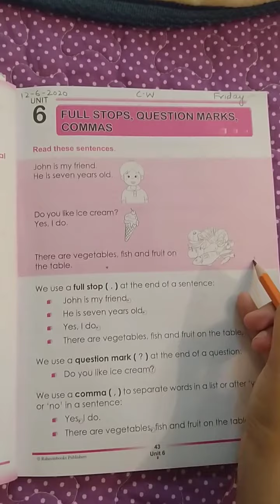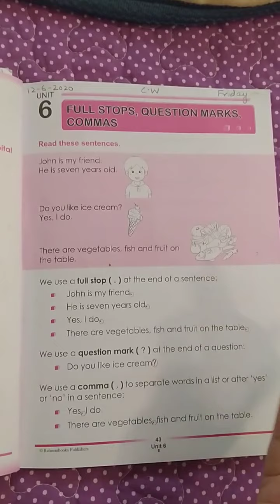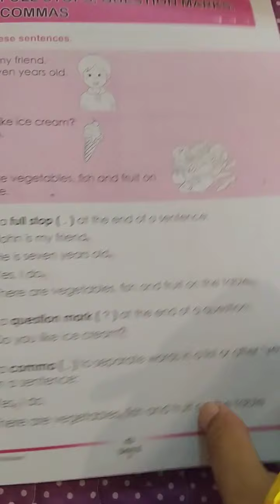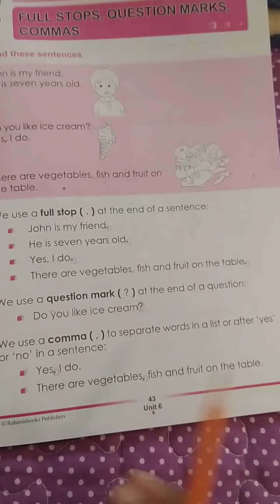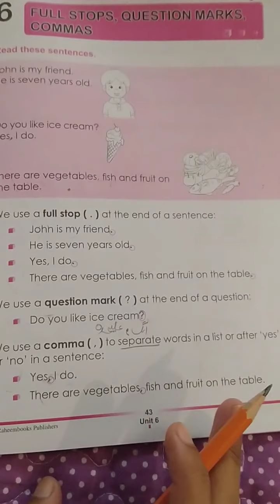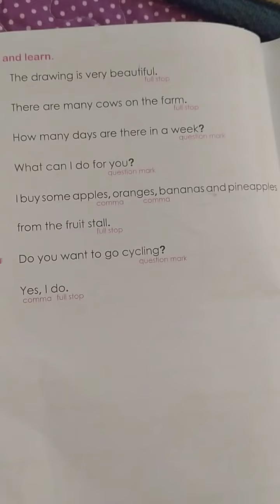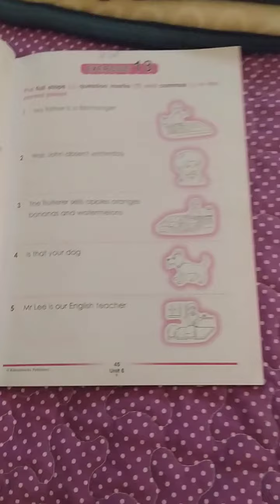English Grammar, Grade 1, Unit 6, Page 43-45